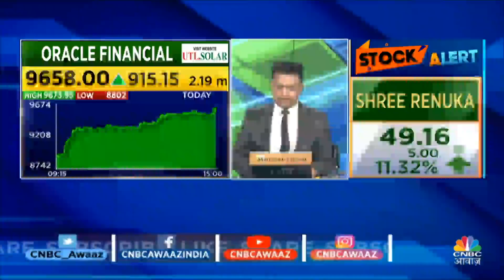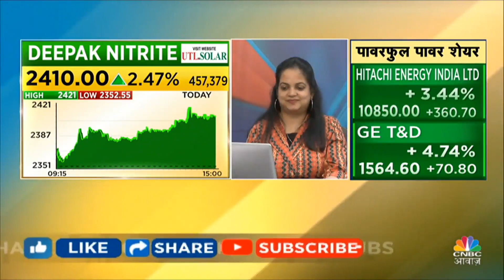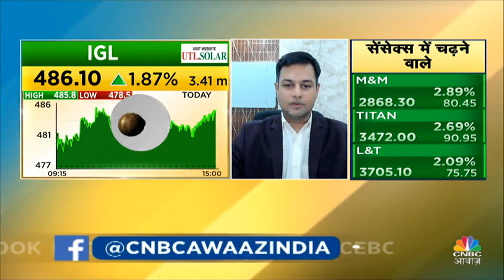BTST STBT Calls | Share Market में जानें क्या है Experts के Trading Ideas | Share Market Strategy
Share Market में जानें क्या है Experts के BTST और STBT Ideas | Share Market Tomorrow | CNBC Awaaz

n18oc_business